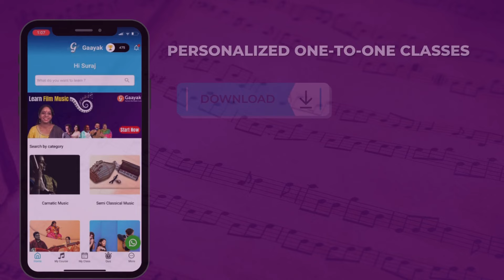Poongathavae thaal thiravai | Nizhalgal | Uma Ramanan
Learn to sing this iconic composition by  @ilaiyaraajaofficial   from the movie Nizhalgal sing by the late singer Uma Ramanan.